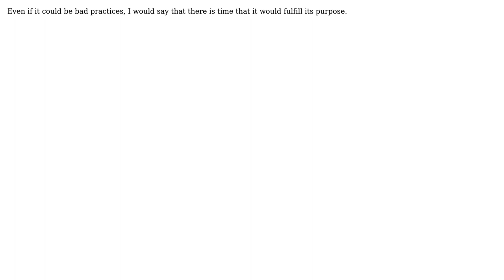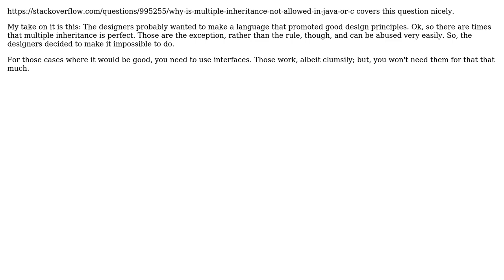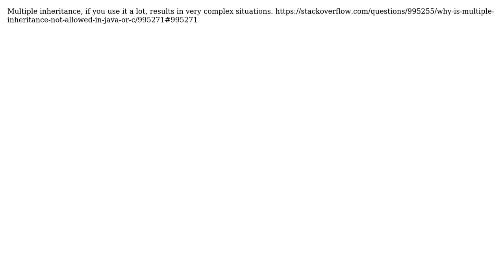Software Engineering: Why C# doesn t support multiple inheritance? (4 Solutions!!)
Software Engineering: Why C# doesn t support multiple inheritance?

With thanks & praise to God, and with thanks to the many people who have made this project possible! | Content (except music & images) licensed under CC BY-SA | Music | Images & others | With thanks to user Michael K user Jas user dsimcha user Dan Rosenstark user Amir Rezaei and the Stack Exchange Network Trademarks are property of their respective owners. You are responsible for your own actions.